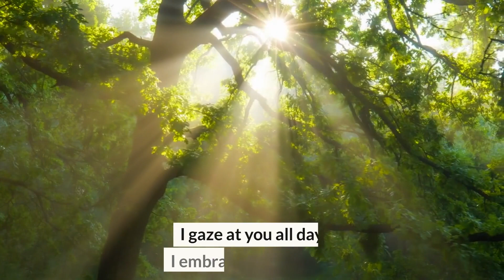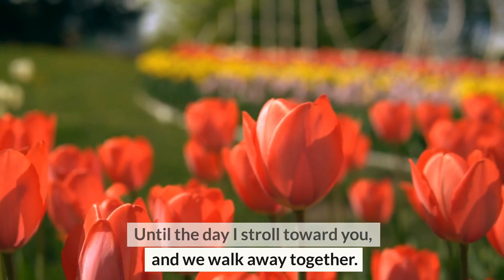To you, my wife, a message from heaven (heartfelt, fictional poem)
This video features a heartfelt, fictional poem to wives everywhere who are grieving for their husbands.

From the team behind this channel, we are so sorry for the loss of your husband. This video is a fictional poem written by RB Jones.

🌻 Grief Journey Playlist: Short, gentle, peaceful videos to help you remember your loved one in a quiet moment, or to reflect on your own grief journey.